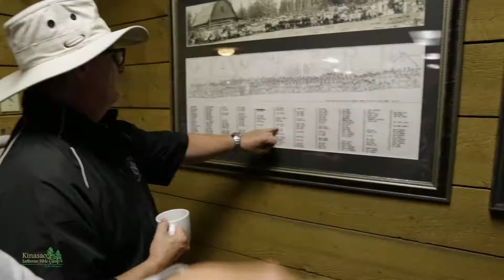Celebration Weekend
Join us with your family for Celebration Weekend at Camp Kinasao in Christopher Lake, SK on June 24-26, 2017!